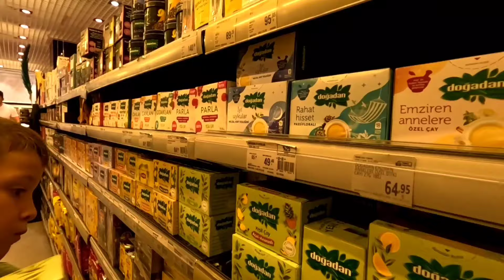Турция, Стамбул выпускной Университета часть 2.